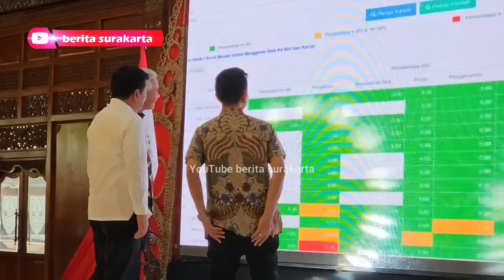Disambut Gibran & Ganjar ! Menteri Hadi Launching Solo Kota Lengkap ! Berantas Mafia Tanah